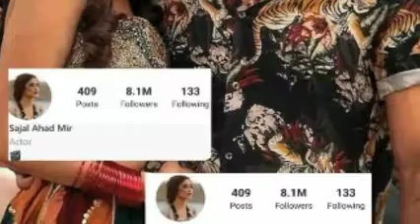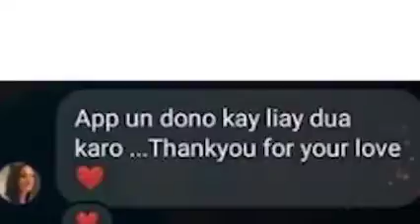Ahad raza Mir Ka Bayan Agaya Apni Talaq Ki Asal wajah Bta Diye Dekhiye Is Video mai | BiggBoss World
sajal aly what's love got to do with it